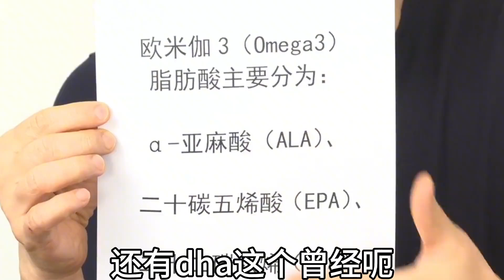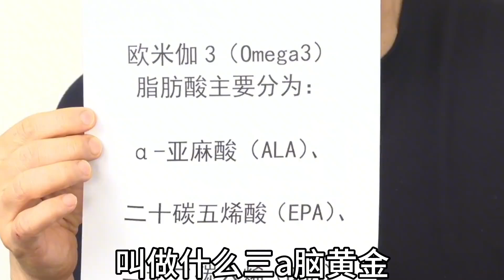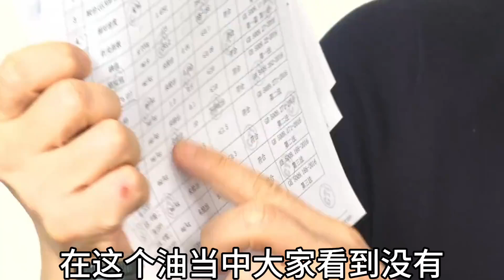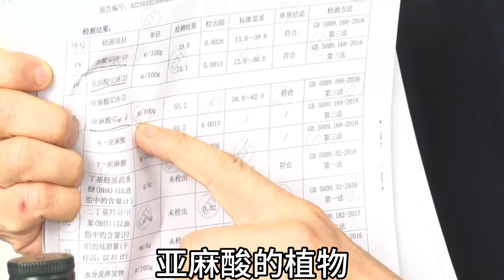杜院长讲大脑炎症和身体炎症故事，健康饮食核心如何管控好油和糖